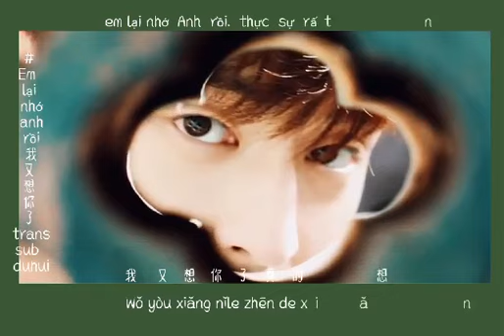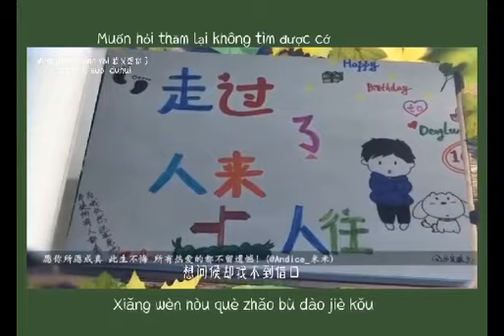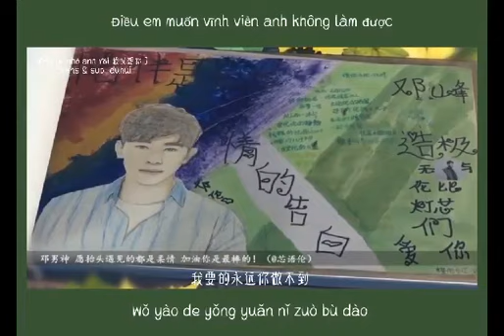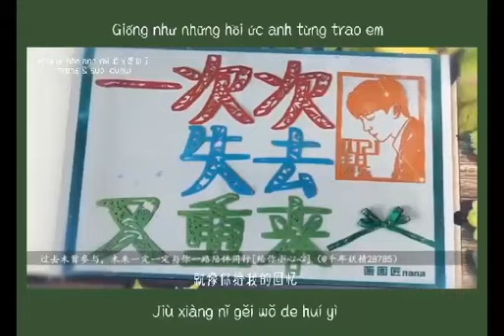Em lại nhớ anh rồi 我又想你了 Wǒ yòu xiǎng nǐ le#邓伦